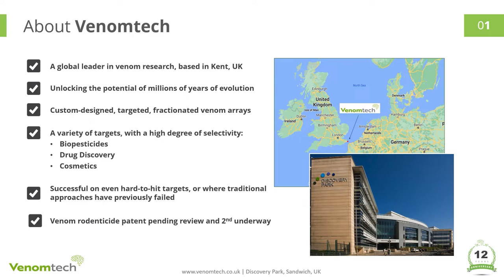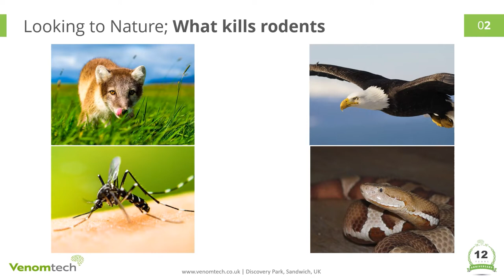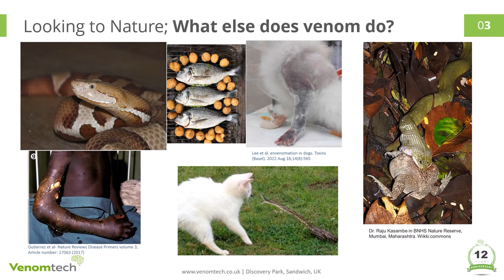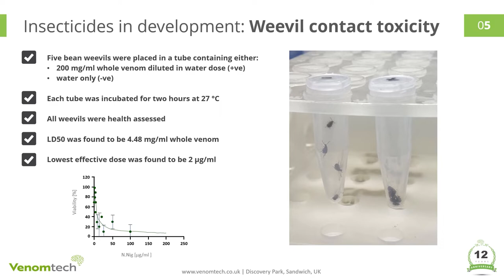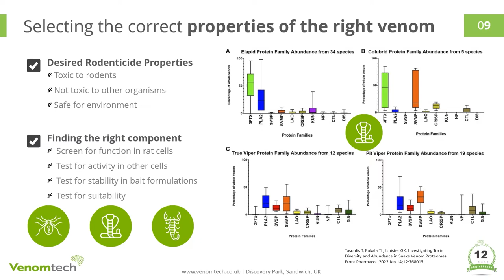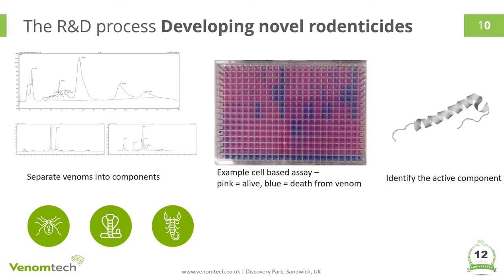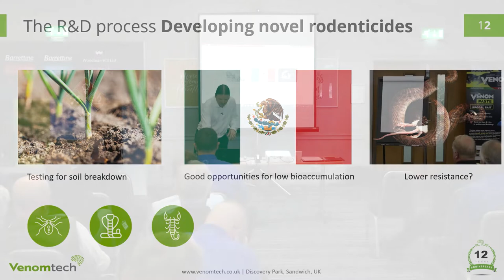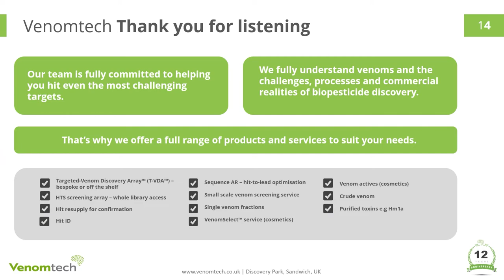Future Rodent Control – new mechanisms and compounds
Technological advancement of peptide-based formulations to control rodent pest populations to improve environmental health. (Mr. Steven Trim, Venomtech)